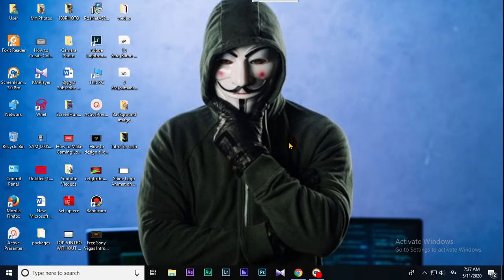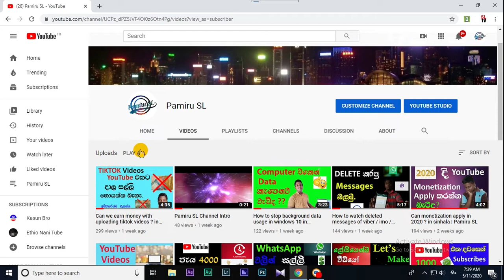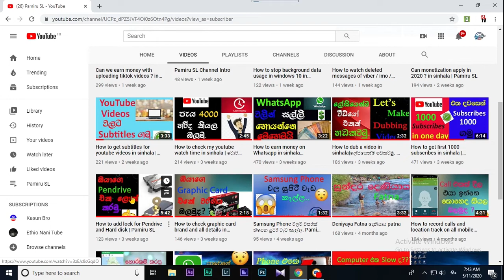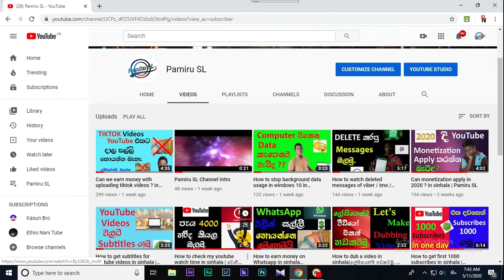Why decrease subscribers and watch minutes In sinhala | Pamiru SL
Hi Everyone !!

This video is about Why decrease  subscribers and watch minutes In sinhala.

Follow my video for more details.

Please learn
Why decrease watch minutes and subscribers on my youtube channel in sinhala.

To watch
Why decrease watch hours and subscribers on youtube in sinhala. watch with your friends.

Have you any questions with
Why decrease watch hours and subscribers on youtube in sinhala video.

Please comment your questions i reply within 02 hour.

ඔන්න යාලුවනේ ඔයාලගෙ චැනල් එකේ සබ්ස්ල සහ වොච් ටයිම් අඩු වෙන්න හේතුව... ඉතින් ඔයාලට මේ වගේ වීඩියෝ නැරඹීමට අපේ චැනල් එක සබ්ස්ක්‍රයිබ් කරන්න.

ප්‍රශ්න තිබ්බොත් කමෙන්ට් කරන්න. පමිරු මල්ලි අනිවාරෙන් ඔයාලගෙ ප්‍රශ්න වලට උත්තර ඉක්මනට රිප්ලයි කරනව.